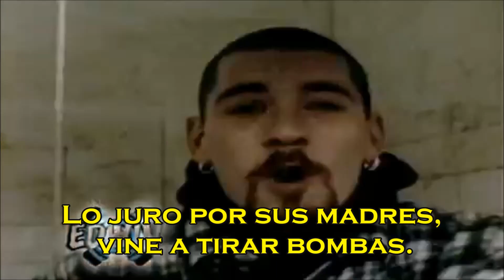House of Pain-Jump Around(subtitulado)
Semana dedicada a dedicada a unos de los grupos favoritos desde mi infancia “House of Pain” y mi abuela Elena Rojas (Q.E.P.D).TEMON ULTRACLASICO de unos de mis grupos favoritos de los 90 “House of Pain” del discazo “House of Pain de 1992.TEMON CLASICO para empezar con ánimo esta semana y para OLVIDAR UN POCO ESTE JODIDO AÑO EN CHILE Y EL MUNDO BlackLivesMatter. QuedateEnCasa,MANTENGAN LA DISTANCIA SOCIAL DE 1 o 2 METROS, TOSAN EN EL CODO, USEN MASCARILLA SI SALEN, LÁVENSE LA MANOS CON JABÓN CADA RATO, NO A LA ESPECULACIÓN de PRECIOS DEL ALCOHOL GEL, MASCARILLAS E INSUMOS BÁSICOS, NO AL ACAPARAMIENTOS, NO A LA ESPECULACIÓN DE PRECIOS DE LOS ALIMENTOS BÁSICOS.RECUERDA QuedateEnCasa y LÁVATE LAS MANOS CON JABÓN.Saludos a todos, disfruten,suscríbanse,comenten,CUIDEN SU SALUD y que TENGAN UNA EXCELENTE COMIENZO DE SEMANA.

House of Pain-Jump Around producido por DJ Muggs de Cypress Hill.